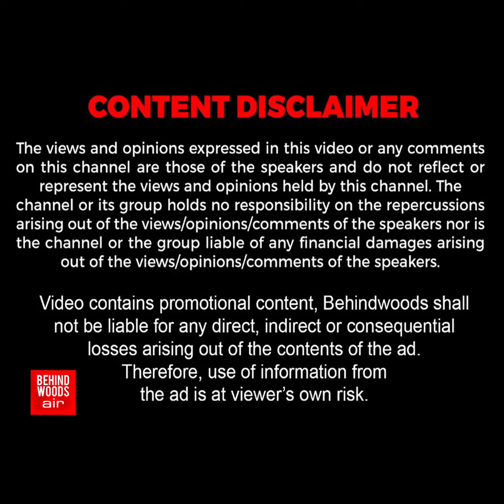'முருகன் எப்படியும் காப்பாத்திடுவாரு'🙏🏻 60 அடியில் யாருக்கும் அஞ்சாத உயிர்! 6 Hours-ல் நடந்த அதிசயம்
வேடசந்தூர் அருகே கிணற்றில் விழுந்து தண்ணீரில் தத்தளித்த ஆண் மயிலை வேடசந்தூர் தீயணைப்பு துறையினர் உயிருடன் மீட்டனர். | Ns 146